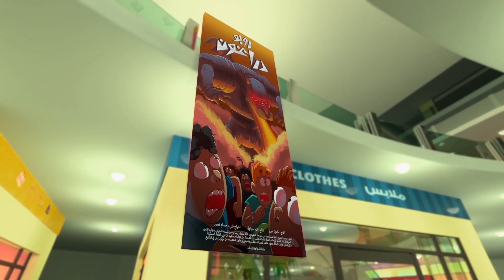مغامرات منصور | منوعات الموسم الثاني والخامس -ج1 | Mansour's Adventures | Season 2&4 Mix -P1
مغامرات منصور (بالفصحى)

مغامرة اليوم:
1 - واجه خوفك
2 - نانو الشقي
3 -    الصديق الصدوق
4 -   الصوص العملاق
5 -  الجنون الافتراضي